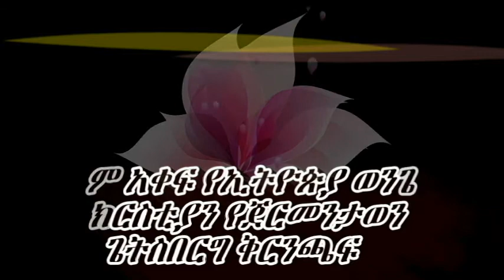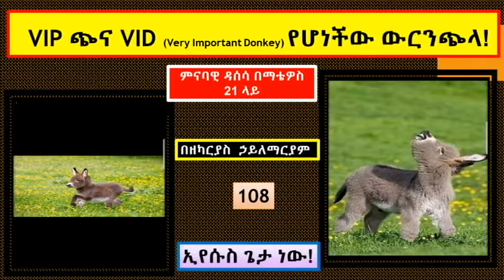VID ውርንጭላዋ !...በዘካርያስ ኃይለማርያም